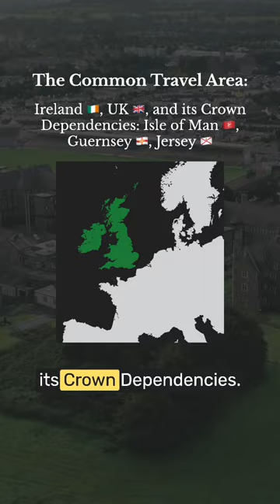The Irish Passport Allows You to Live in the EU, the UK, and its Crown Dependencies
Having an Irish 🇮🇪 citizenship allows you to live and work in both the European Union and the Common Travel Area. At the moment, no other citizenship allows this by default.

Similar to the European Union, the Common Travel Area is an open border arrangement between Ireland 🇮🇪, United Kingdom 🇬🇧, and its Crown Dependencies (Isle of Man 🇮🇲, Guernsey 🇬🇬, and Jersey 🇯🇪). This means that citizens from these countries and dependencies can move, live, and work anywhere they want within this arrangement without needing a visa.